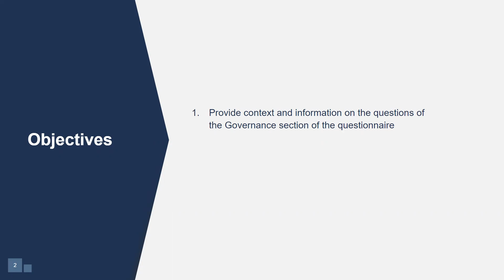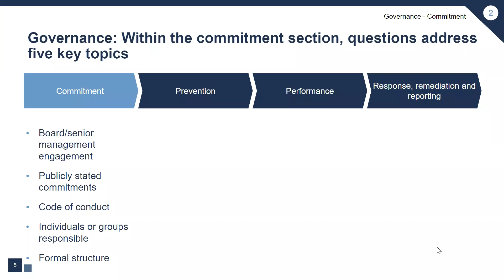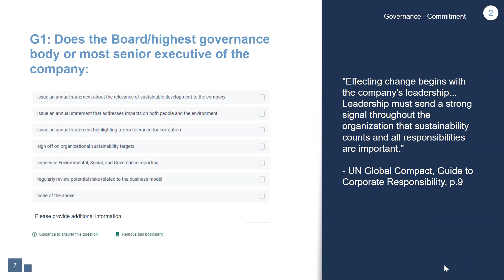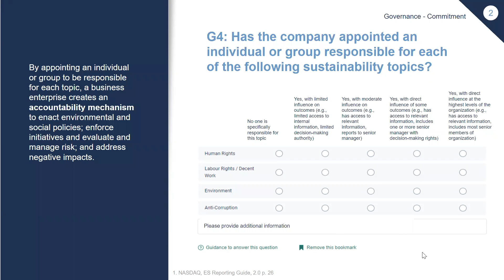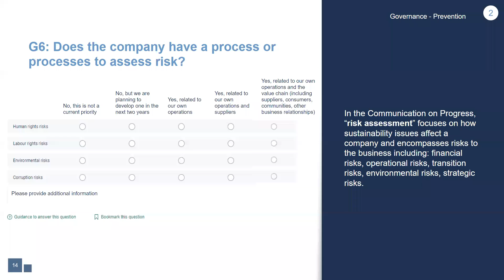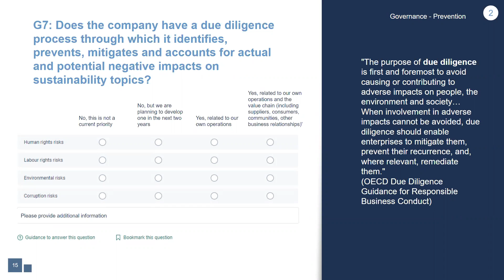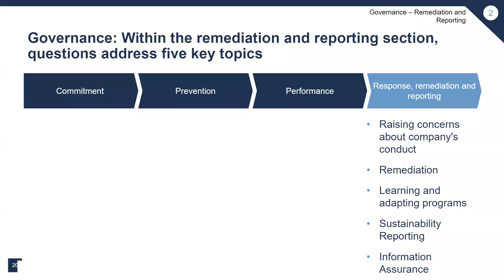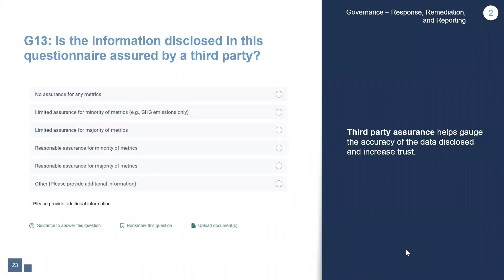Communication on Progress: An introduction to the Governance Section [Korean]